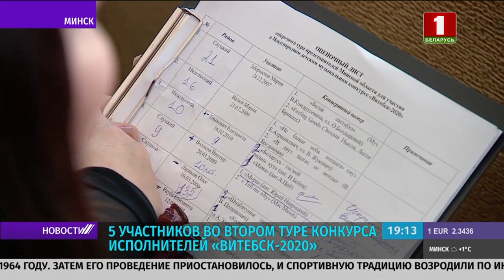8 вокалистов от Минской области в списке кандидатов на "Славянский базар"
Во втором туре национального отбора "Славянского базара" Минскую область представят 8 вокалистов. 21 претендент на участие в детском музыкальном конкурсе "Витебск-2020" исполнил белорусскую композицию белорусского автора, большинство из Молодечненского и Слуцкого районов. И только 7 юных вокалистов получили шанс исполнить песню "на выбор". Жюри во главе с композитором Олегом Елисеенковым оценивали и репертуар, и вокальные данные. В "победный" список вошли три исполнителя: Елизавета Мея и Олеся Витолс, а также Владислав Груздов.